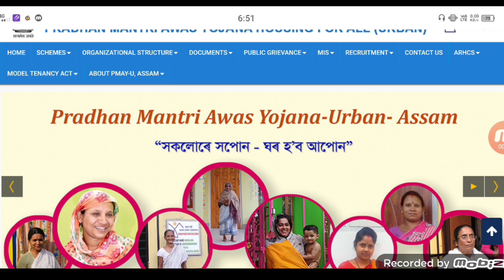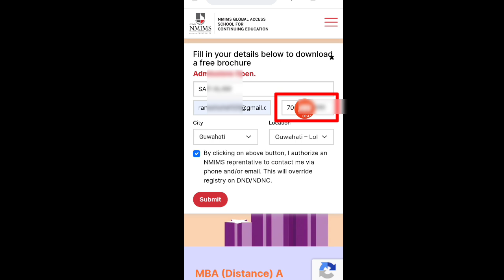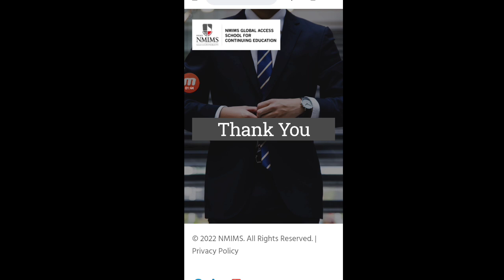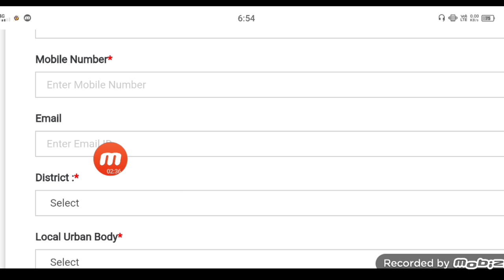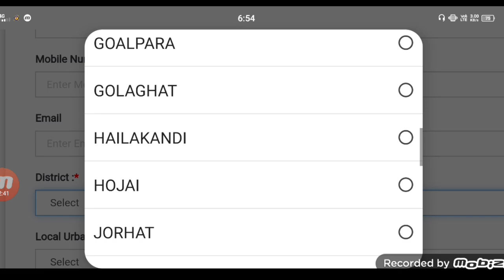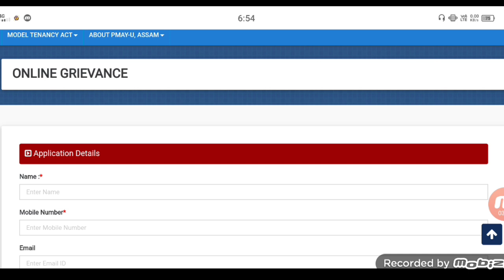PMAYG Online Apply Start For 2023 || 2,50000 Rupees Gets home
👉 Free Rs50 Register link- offer close